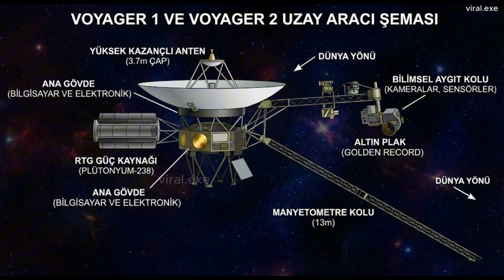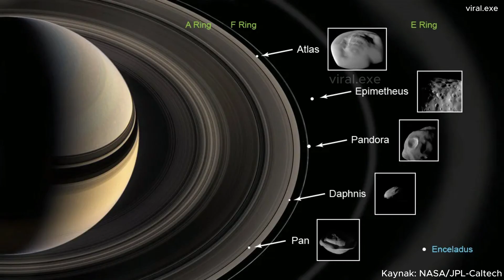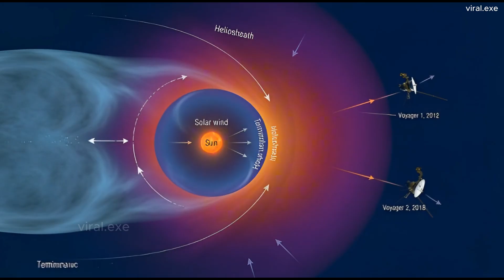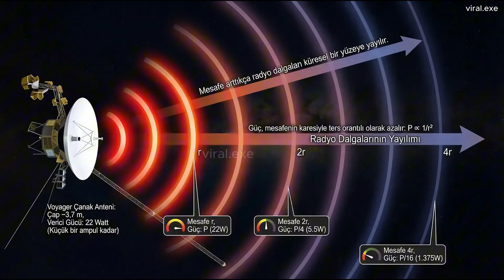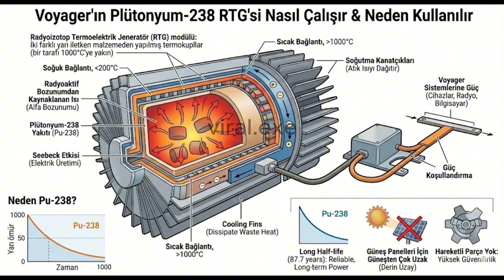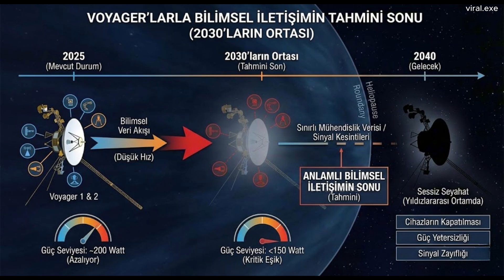Voyager: İnsanlığın Evrene Attığı En Uzak Mesaj!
İnsanlığın şimdiye kadar uzaya gönderdiği en uzak iki elçi: "Voyager 1" ve "Voyager 2".
1977’de fırlatılan bu altın plak taşıyıcıları, Jüpiter ve Satürn’ün yanından geçip tarihin en büyük keşiflerine imza attı.
Ama hikâye burada bitmedi… Dünya’dan milyarlarca kilometre uzakta, ışığın bile bir günde ulaşabildiği bir yerde hâlâ bize sinyal gönderiyorlar.

Bu videoda:
🚀 Voyager görevlerinin nasıl başladığını
🌍 Güneş Sistemi’nden çıkış sürecini (bilimsel doğrularıyla)
🛰️ Derin Uzay Ağı’nın bu “fısıltıları” nasıl yakaladığını
💡 Neden hâlâ güçlerinin yettiğini — ve neden yakında biteceğini
🌌 Onları “insanlığın en uzak elçileri” yapan sembolik anlamı
adım adım anlatıyorum.

Voyager’ların bilgisayarları bugün için inanılmaz derecede ilkel, ama yolculukları birer teknoloji mucizesi.
2030’larda sessizliğe gömülecekler… fakat galaksinin karanlığında binlerce yıl daha süzülmeye devam edecekler.

Bu kanal, bilimsel doğruları büyük bir görsel hikâyeye dönüştürür.
🌟 İyi seyirler!